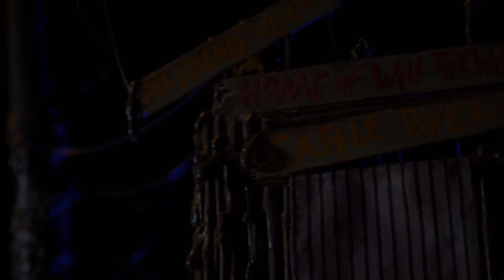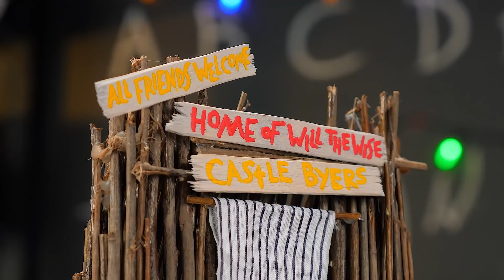Creepy Demogorgon Magical Transformation Into Barbie Doll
Would you agree that transforming dolls into various monsters is easy enough? We are already professionals in this! But is it possible to turn a monster into a beauty? Hmm ... we'll try to answer that question right now!

Today we will transform the scary and creepy Demogorgon monster from "Stranger Things" movie into a Barbie doll! This task is more difficult! How do we do it? Let's remove all the teeth and this terrible head to the monster, clean the body of polymer clay, and put back all the parts that were cut before that. Will we be able to get a beautiful Barbie doll from the Demogorgon monster or not? Find out in our video tutorial!